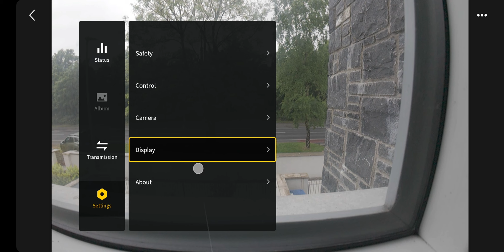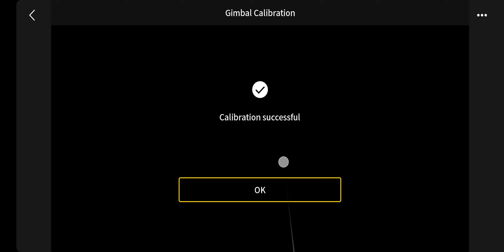12 May 2024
DJI verification check for DJI care